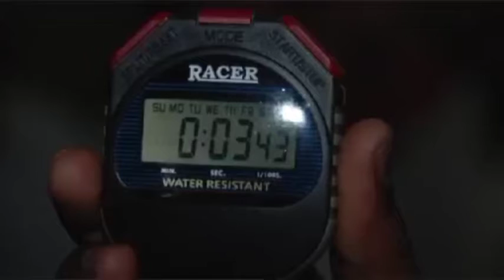नाक से टायपिंग करने वाला खुर्शीद हुसैन महान है। video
यह अनोखा आदमी जो अपने नाक से टाइपिंग करता है
जिनका नाम गिनिज बुक मे रिकार्ड क्या गया है।